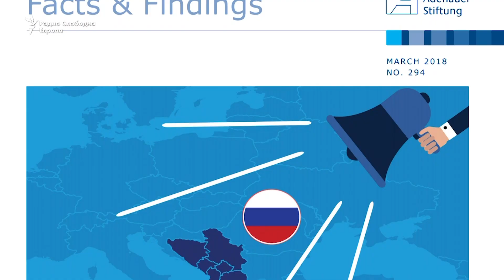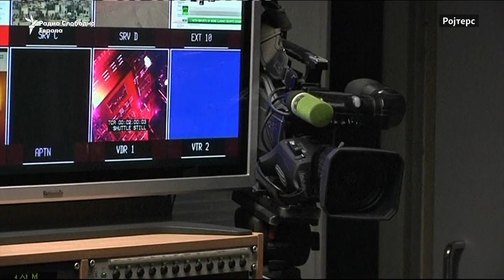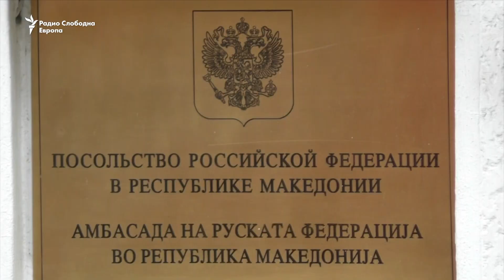Русија со раздор на Балканот против ширењето на НАТО и ЕУ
Користејќи ги дезинформациите и пропагандата како моќно оружје, Москва сака да ја запре евроинтеграцијата на Западен Балкан, бидејќи смета дека со тоа ќе го запре ширењето на ЕУ и НАТО, стои во најновиот извештај на германскиот институт „Конрад Аденауер“ за руското влијание на Балканот.